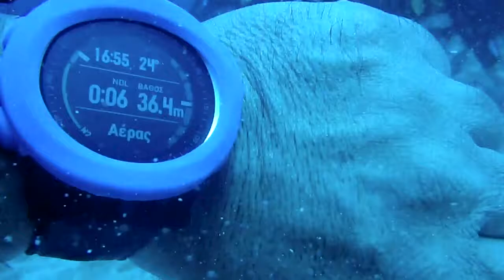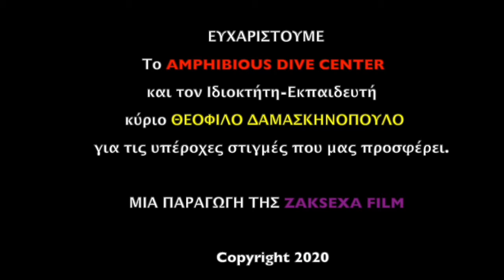DIVE DAY with AMPHIBIOUS 2nd Part